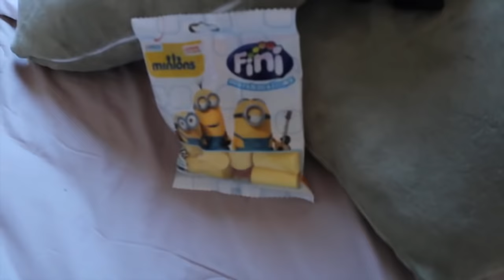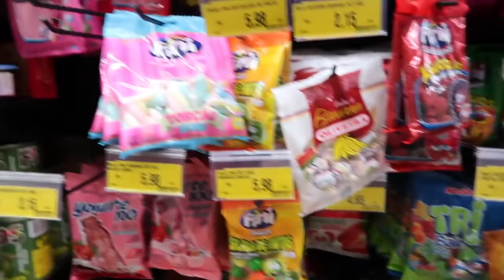MEETING MY GIRLFRIENDS FAMILY!!